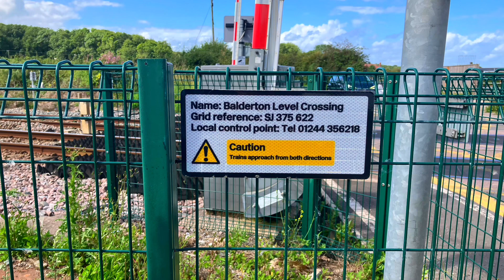Balderton Level Crossing, Cheshire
Balderton Level Crossing on the Shrewsbury to Chester Line

Location: Welsh Road, Balderton, Chester

Postcode: CH4 9LE

Date Filmed: 11/08/2023
Video Filmed at 12:28

Nearest Stations: Chester and Wrexham General

Trains:

- Class 197 044 (Transport for Wales)
- Class 175 112 (Transport for Wales)